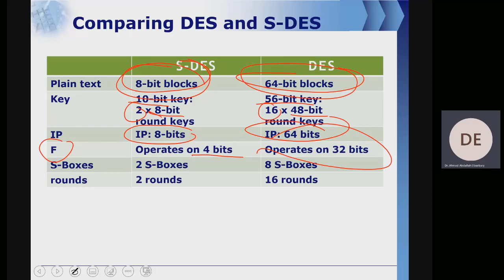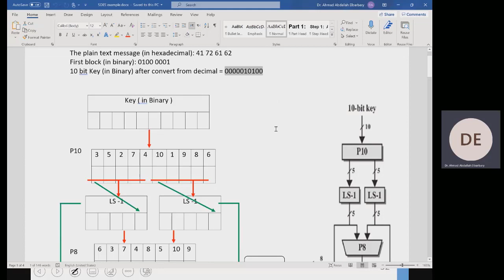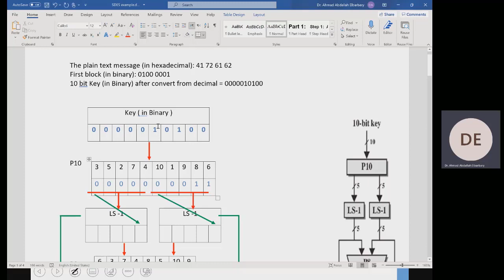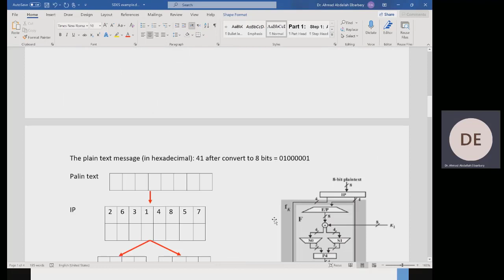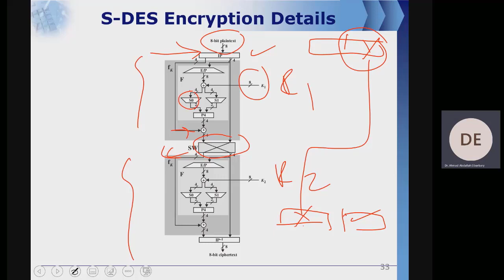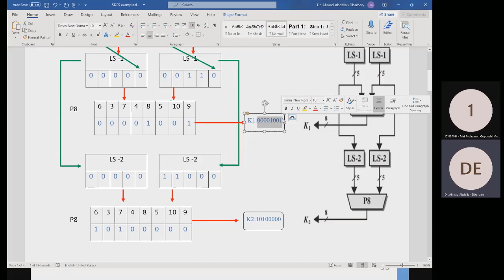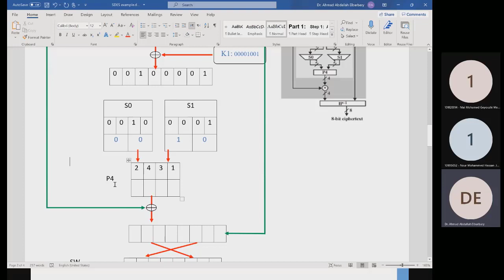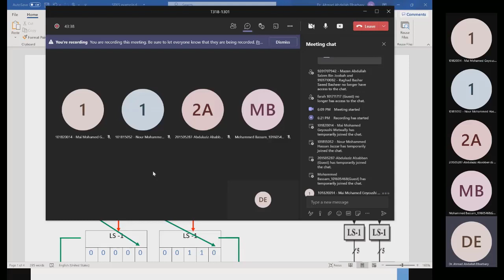Ch4 Simplified Data Encryption Standard S-DES